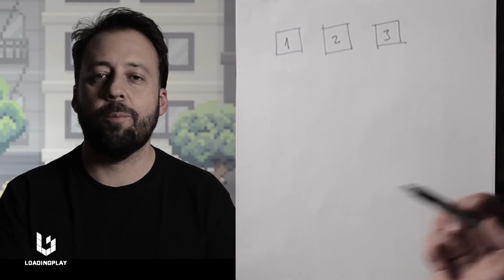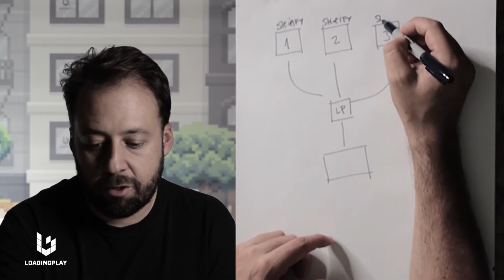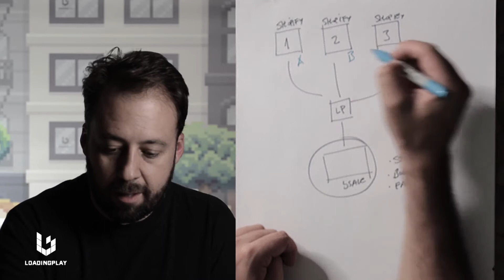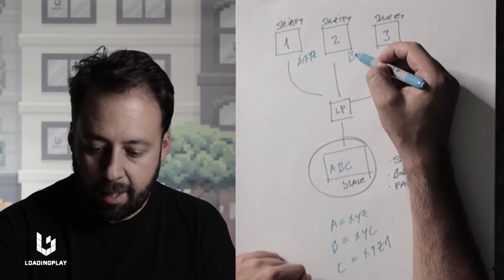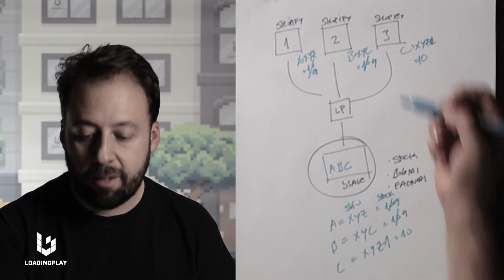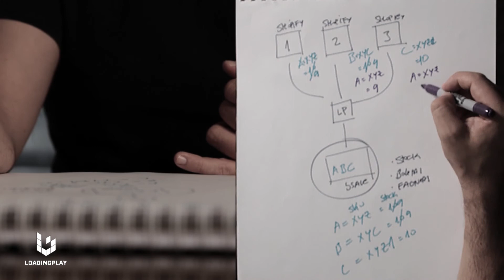Vende por varios sitios web centralizando tu stock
En este video repasaremos como es la configuración y los cables que hay que unir para que puedas tener su stock centralizado en un sistema y ese mismo stock lo puedas tener en linea en mas de un sitio web.

Muy complicado? aquí lo explicamos con peras y manzanas.

Tenemos 30 dias gratuitos!